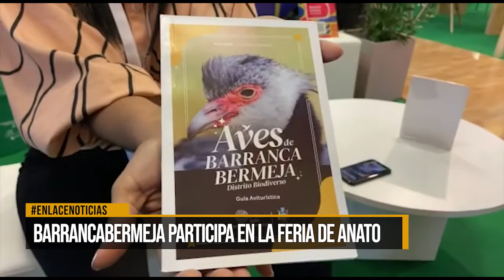Barrancabermeja participa en la feria de Anato